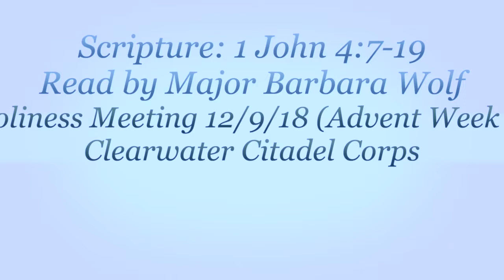Scripture 1 John 4:7-19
Major Barbara Wolf reads the scripture, 1 John 4:7-19, during The Salvation Army Clearwater Citadel Corps 12/9/18 Holiness Meeting (the 2nd Sunday in Advent).